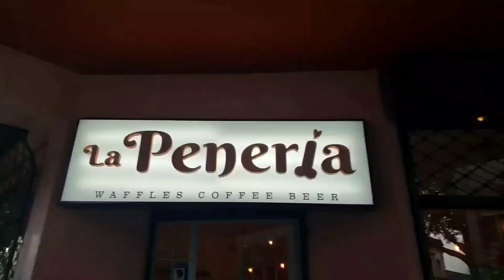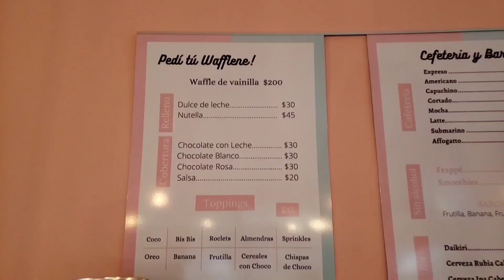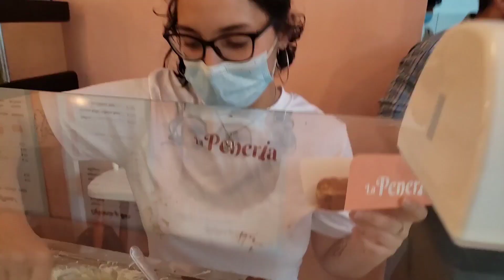¡¡¡ INÉDITA GASTRONOMÍA QUE ESTA REVOLUCIONADO AL MUNDO ENTERO !!!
Nueva propuesta gastronómica en Montevideo ofrece waffles con forma de pene
Ubicada en Soriano y Convención, La Penería abrió al público el pasado sábado y en su local comercial tiene inscripta la frase “aquí la puntita no se chupa, se muerde”.